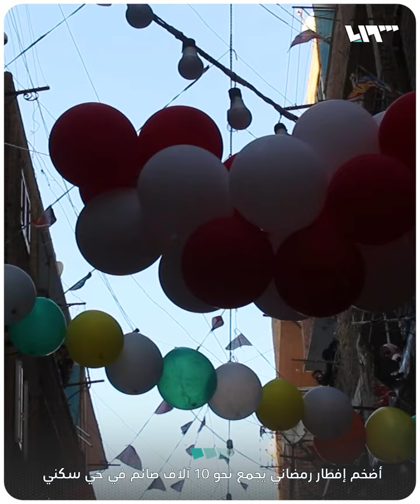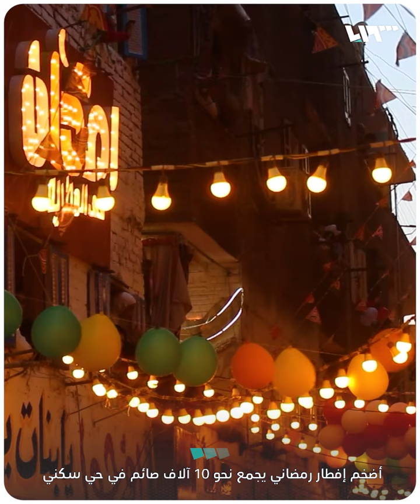أضخم إفطار رمضاني يجمع نحو 10 آلاف صائم في حي سكني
حي المَطرية في القاهرة يشهد أضخم إفطار رمضاني تجمّع فيه نحو 10 آلاف صائم وامتد على 7 شوارع كاملة
"إفطار المَطرية" عادةٌ درج عليها أهالي الحي منذ 10 سنوات وذلك منتصف شهر رمضان من كل عام

يمكنكم متابعتنا عبر وسائل التواصل الاجتماعي المختلفة:
فيس بوك: